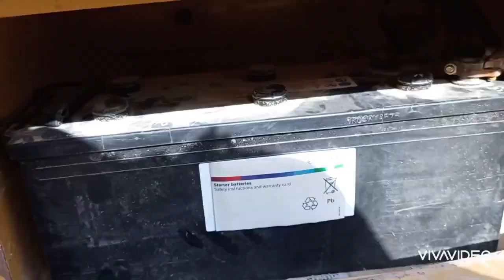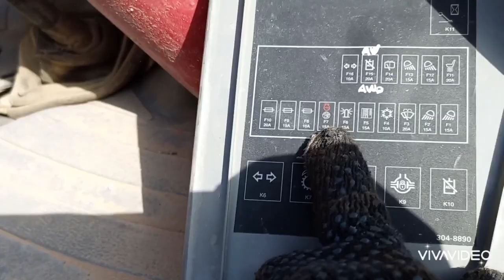Cat 422E not running due to, alternator not charging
sharing is caring, as a simple way of trouble shooting without removal of the complete alternator to the machine, actual repairing.